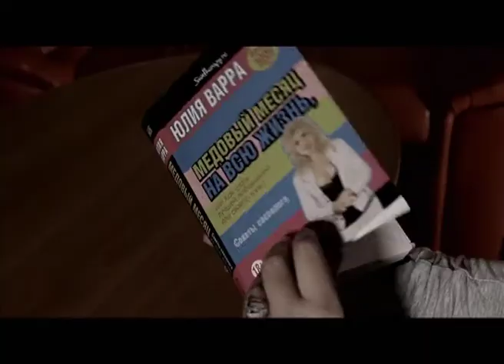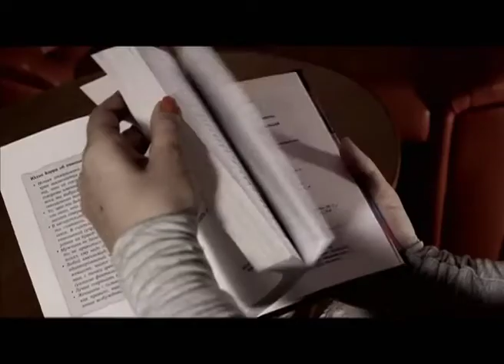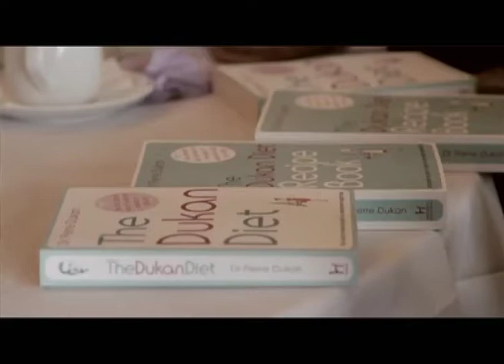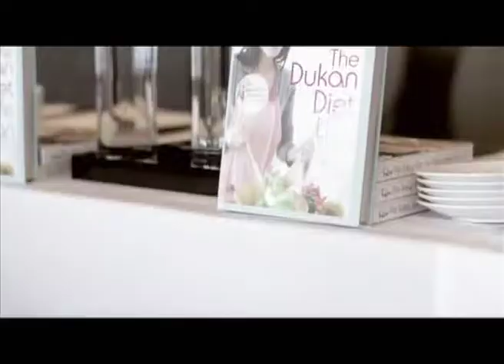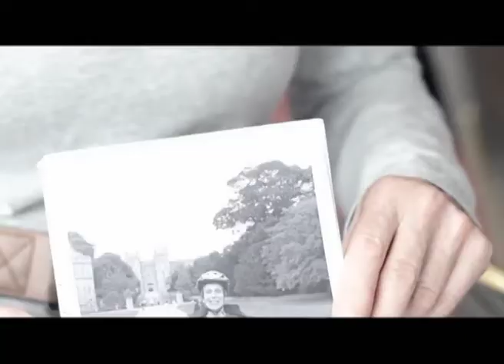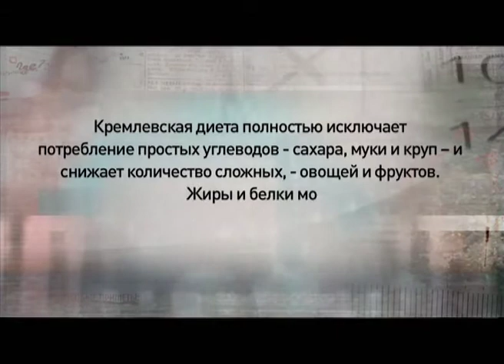Программа "Агентство специальных расследований". Жир - враг человека?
Сколько стоит похудеть? В России примерно 3000 рублей за килограмм. Столько в среднем стоят услуги диетологов, хирургов и тренеров. Кто и с какой целью объявил худощавое тело недостижимом идеалом красоты для взрослых людей, а жировые отложения возвел в ранг болезни?